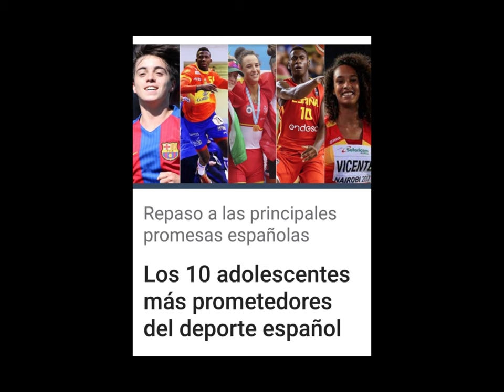JORGE ALASTUEY - Fútbol y Amigos